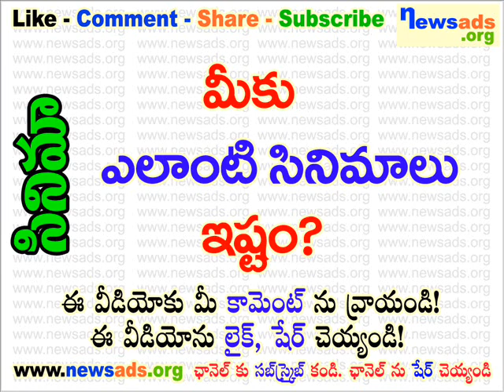మీకు ఎలాంటి సినిమాలు ఇష్టం?